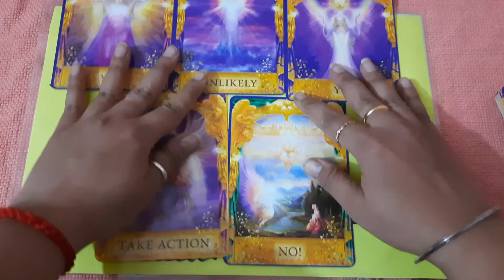Angel MSG|Quick Yes/No|angelanswers|timeless Cards|Tarot|Oracle |Divine Guidance